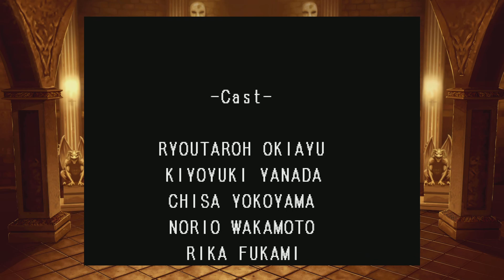Castlevania Requiem: Symphony Of The Night Boss Shaft and Dracula